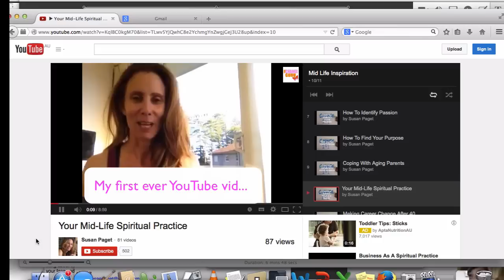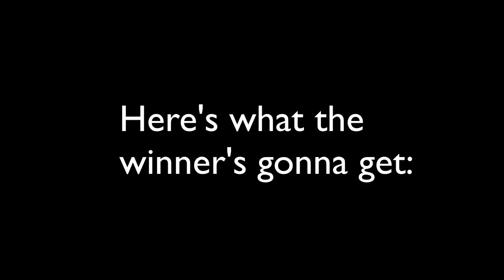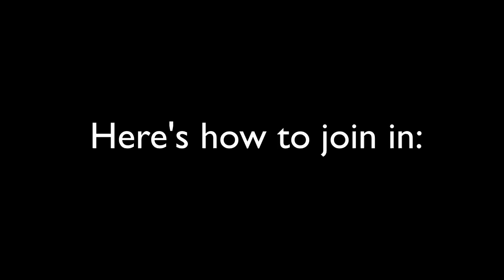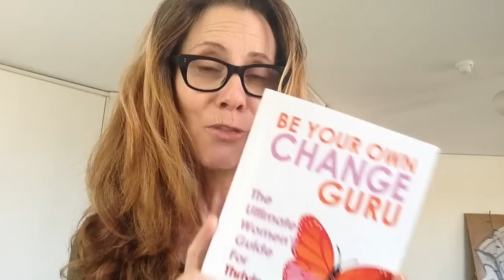500 Subscriber Giveaway! (CLOSED)